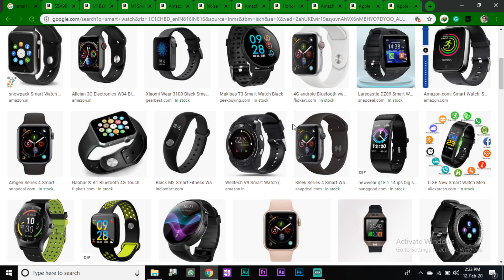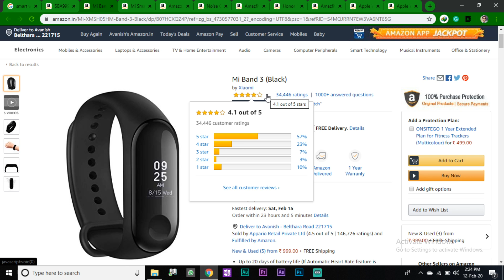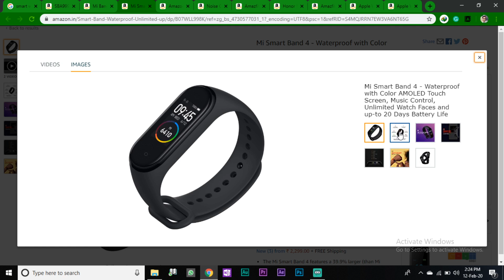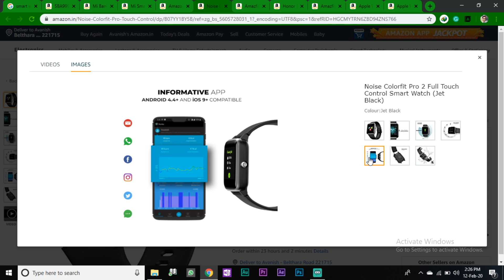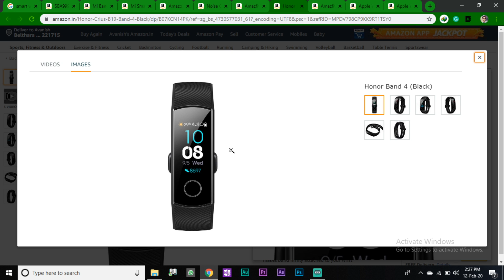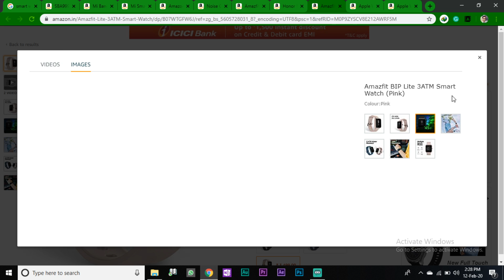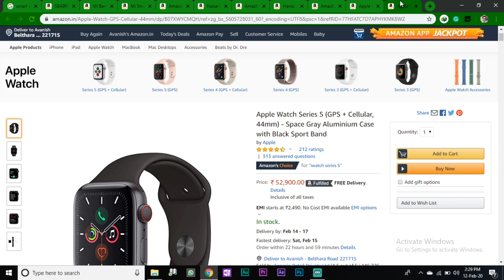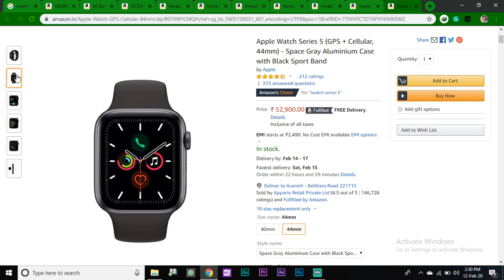Top 10 Best Seller Smart Watch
1. SBA999 AM4 Bluetooth Wireless Smart Fitness Band

2. Mi Band 3

3. Mi Smart Band 4

4. HONOR Band 5

5. Noise Colorfit Pro 2 Full Touch

6. Amazfit Bip Lite Smart Watch

7. Honor Band 4

8. Amazfit BIP Lite 3ATM Smart Watch

9. Apple Watch Series 5

10. Apple Watch Series 5